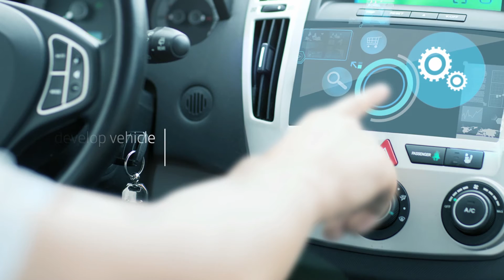Telefónica at MWC15: Connecting technology with transportation